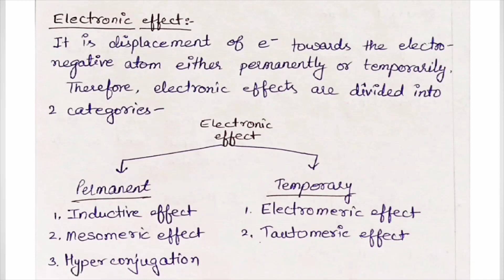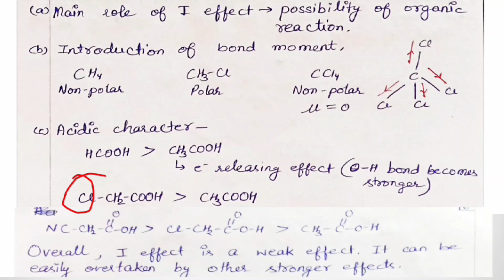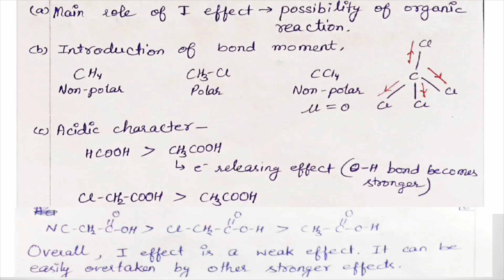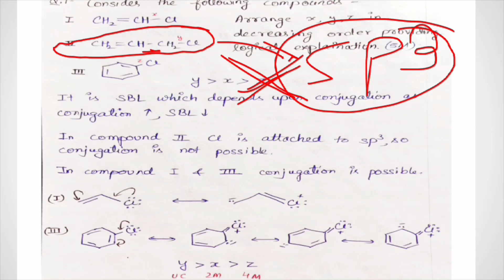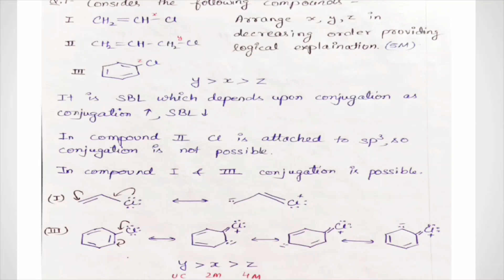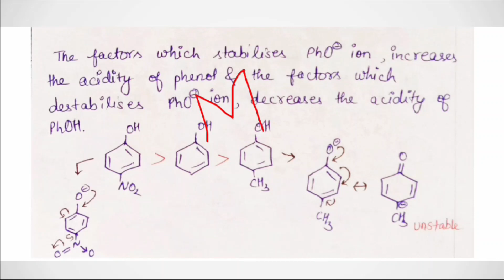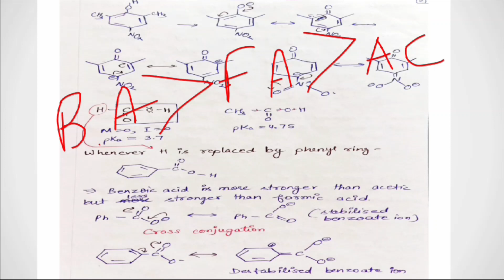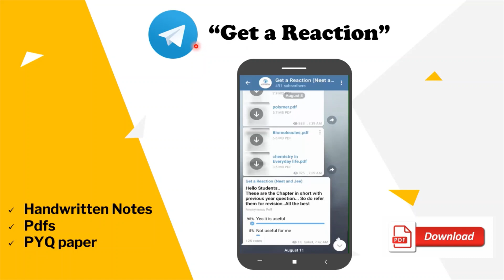Organic Chemistry (Basic FOUNDATION Class) | NEET | JEE | 11th & 12th | By Get a Reaction| Saket Sir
A Must watch video for all the aspirants preparing for NEET, JEE, or any other competitive exams. This video contains a (basic foundation) for organic chemistry.. if anyone had watched the entire video then he/she will be able to solve any reaction of organic chemistry easily.

Keep supporting